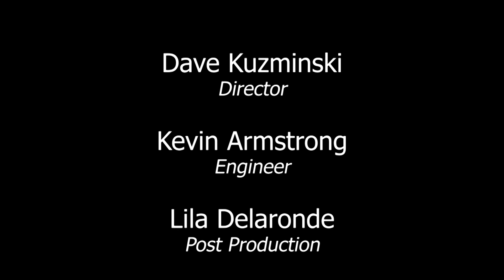Town of Portland Podcast | Episode 32 | 03-11-21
The latest update on the Town of Portland, CT
With:
- David Kuzminski - Tech Coordinator (Host)
- Susan Bransfield - First Selectwoman
- Charles Britton - Superintendent